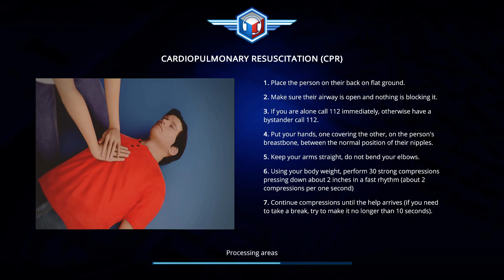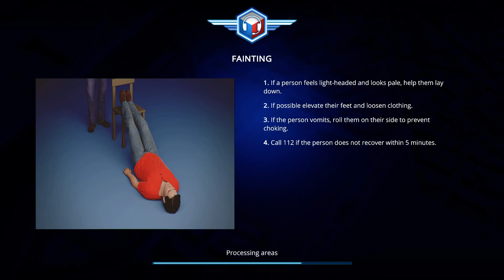112 Operator LIVE STREAM on TWITCH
Welcome to Sim UK.  This is our 112 Operator LIVE STREAM on TWITCH.

Watch as two fires spread uncontrollably across Rome.

FARMING - COMING SOON